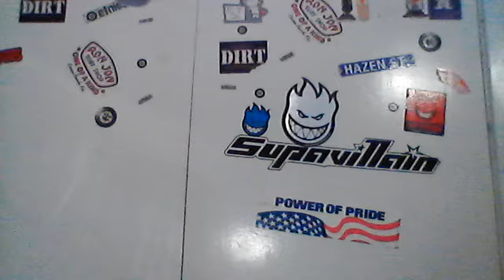FIRST VLOG!!!!!!!!! 5 FACTS ABOUT ME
Today marks the first vlog on my channel 5 facts about me if you want more videos like this trample those buttons!